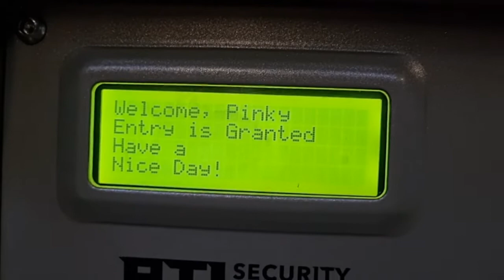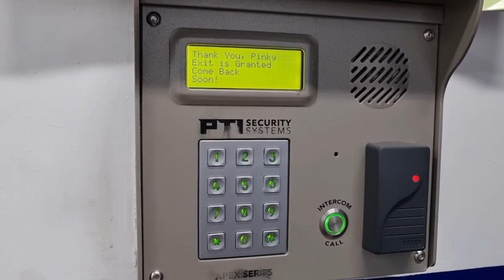Storage Mart Tour + Meeting a celebrity A'TIN -- Ms. Kakai!!!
Storage Mart is a temporary storage place for any item... as long as they're not illegal and are non-living things!  They have spaces of different sizes, depending on your need and they have branches around Metro Manila.

I just found them using google and on the same day I called and visited their place.  Transaction was fast!  I really love this storage place. ❤️

Plus! On the day I visited to inquire and book a storage room, I met another A'TIN... Ms. Kakai! ❤️❤️❤️